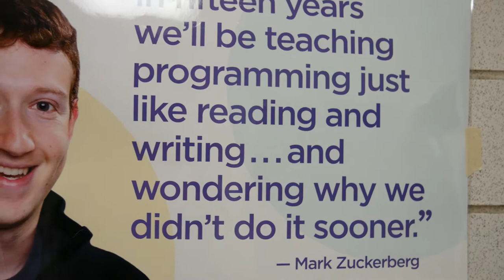2018 04 06 Cyber Security